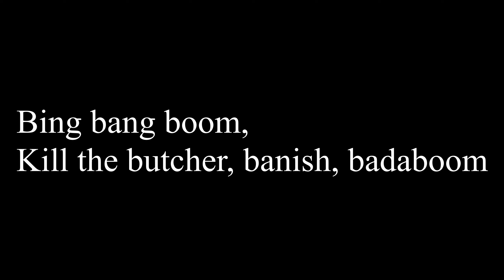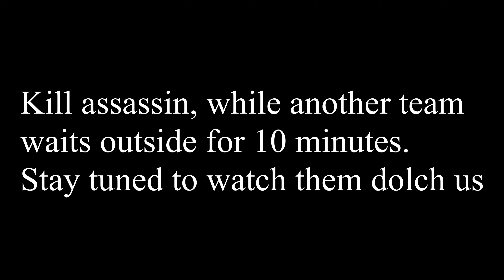Hoont Clips 12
0:00 Davant Dingo and the splodo
2:40 Pitch fight and THAT FUCKING DOLCH
5:22 And I get Knocked Down! and I get knocked down again! and you're always gonna keep me down
8:54 In which I die and the enemies keep killing themselves
13:05 Sammy & Mac wipe a server